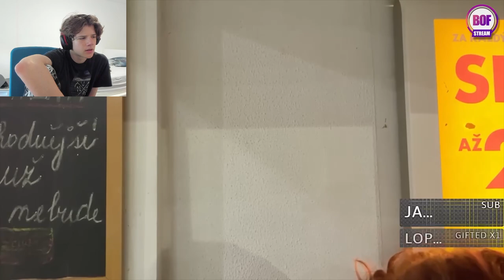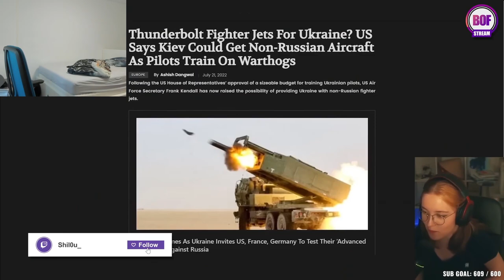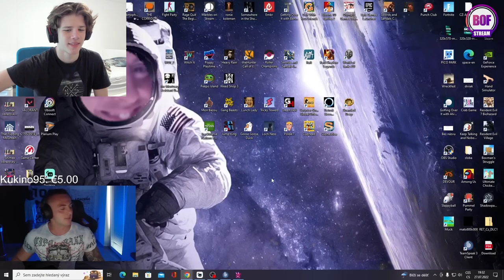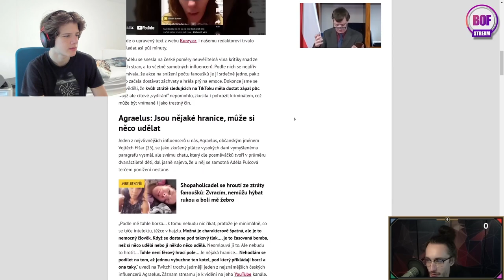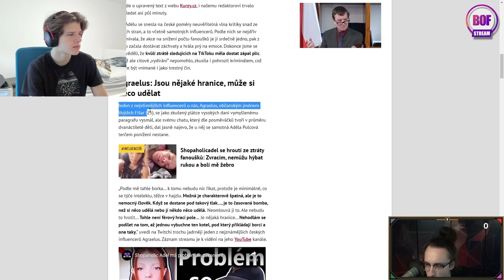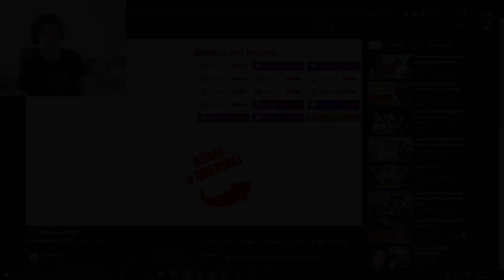STREAMERA ZAČALA OSÁHAVAT NÁHODNÁ PANI ?!